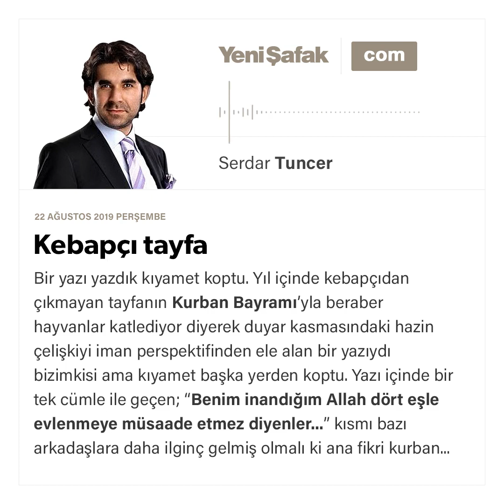Serdar Tuncer - Kebapçı tayfa - 22.08.2019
Bir yazı yazdık kıyamet koptu. Yıl içinde kebapçıdan çıkmayan tayfanın Kurban Bayramı’yla beraber hayvanlar katlediyor diyerek duyar kasmasındaki hazin çelişkiyi iman perspektifinden ele alan bir yazıydı bizimkisi ama kıyamet başka yerden koptu. Yazı içinde bir tek cümle ile geçen; “Benim inandığım Allah dört eşle evlenmeye müsaade etmez diyenler...” kısmı bazı arkadaşlara daha ilginç gelmiş olmalı ki ana fikri kurban edip oradan yürümeyi tercih ettiler. Hal böyle olunca da iş bu yazıyı meseleyi vuzuha kavuşturma adına yazmak fakire vacip oldu.